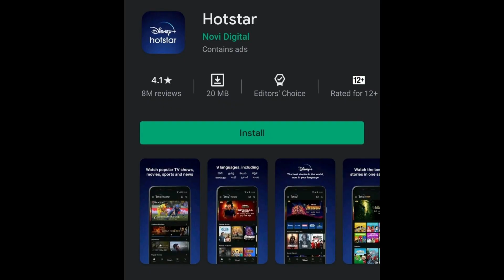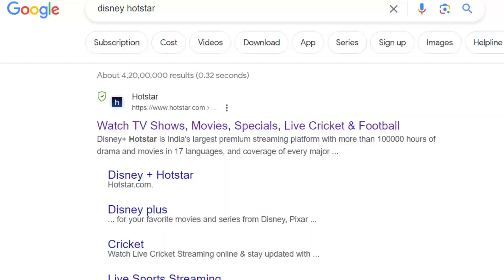How To Watch Free Sri Lanka vs Pakistan Asia Match.india vs Pakistan | today live match | pak vs sri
SEARCH AND TAGS:

Free me asia cup kaise dekhe
Sri Lanka vs pakistan match free me kaise dekhe
Sri Lanka vs pakistan 2023 kaise dekhe
Sri Lanka vs pakistan free me kaise dekhe
Sri Lanka vs pakistan 2023 live
Pakistan vs Sri Lanka 2023 live tv channel
india vs pakistan 2023 live kaise dekhe
india vs pakistan 2023 live streaming
Pakistan vs Sri Lanka2023 live news
india vs pakistan 2023 live app
india vs pakistan asia cup 2023 live hotstar
Pakistan vs Sri Lanka asia cup 2023 live telecast channel in india
india vs pakistan 2023 live streaming app
india vs pakistan 2023 live streaming app tamil
india vs pakistan 2023 live streaming app telugu
india vs pakistan 2023 live streaming app malyalam
india vs pakistan 2023 online streaming app